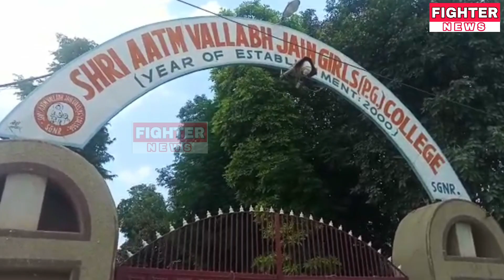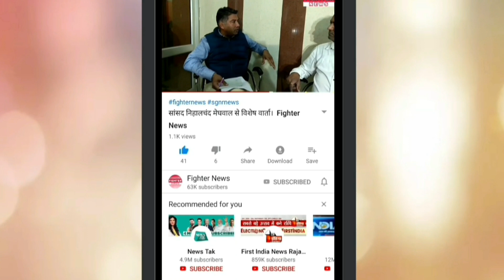फटाफट समाचार : दिनांक : 08 अगस्त 2019 Fighter News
Fighter News

About This Video :
फटाफट समाचार : दिनांक : 08 अगस्त 2019